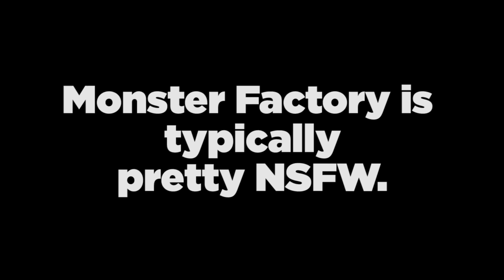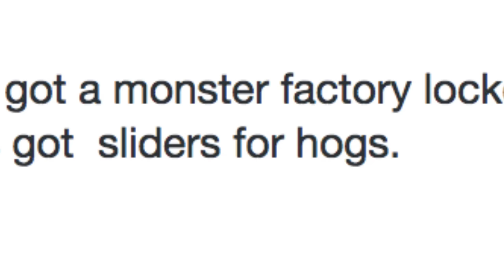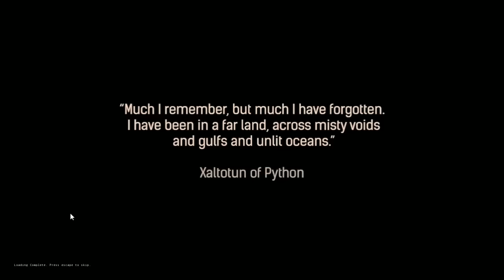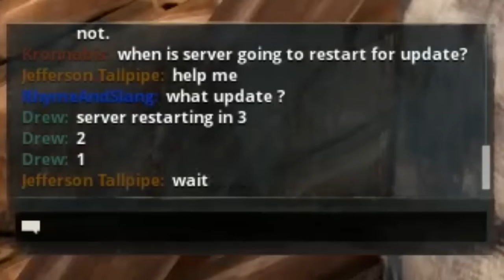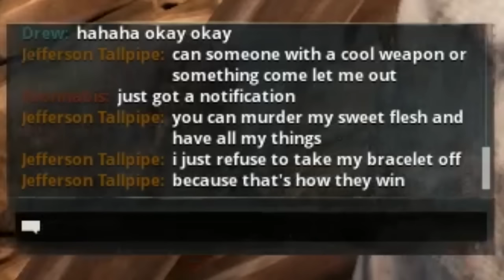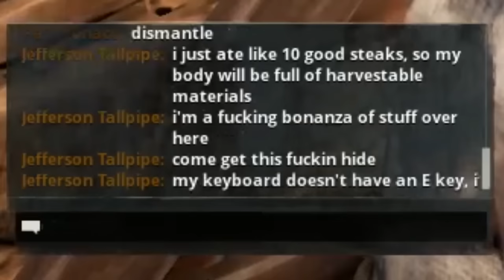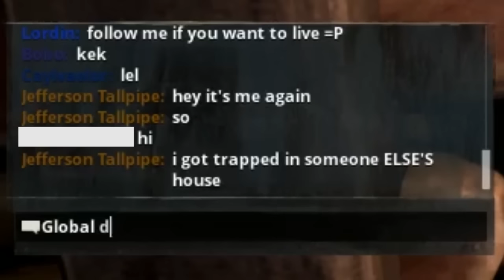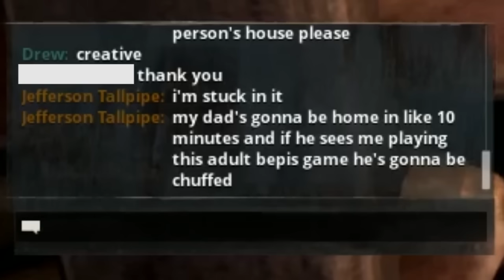Monster Factory: Having a Nude Bonanza in Conan Exiles (NSFW!)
Please do not tell on us to YouTube for this episode. We tried to hide every bepis that we saw, but we saw A LOT of them.

This video is so clearly NSFW.